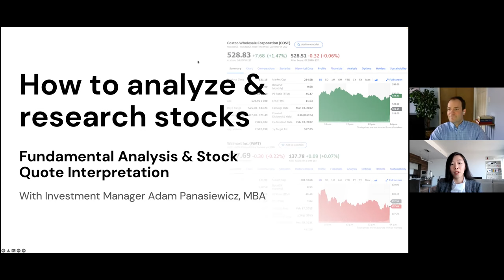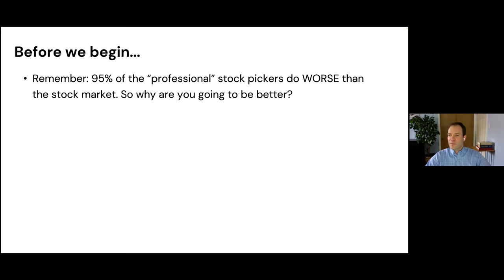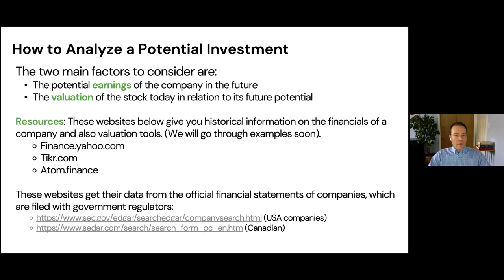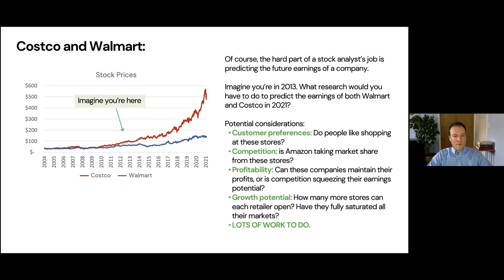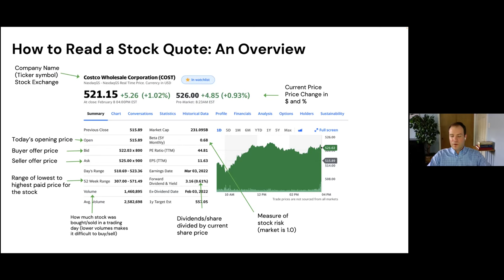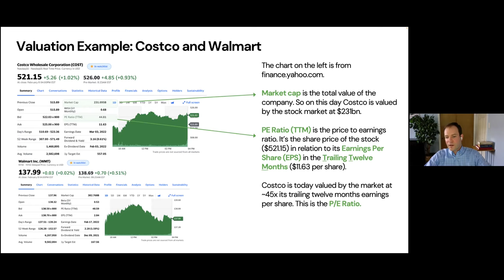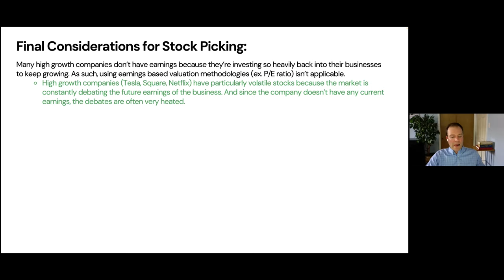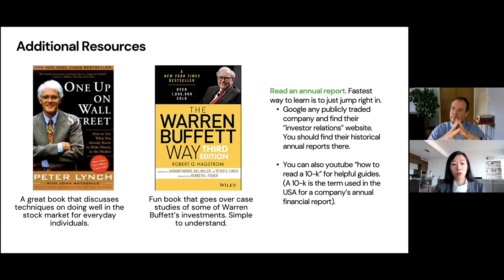INTRO TO STOCKS: How to Read a Stock Quote & Stock Market Research (Fundamental Analysis)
Guest lecturer Adam Panasiewicz is an investment manager with 10+ years of experience working for hedge funds. Previously accepted to medical school at the University of Toronto, he changed paths to follow his interests in finance and went to Harvard Business School to pursue his MBA. Today’s lecture uses a case study to go over stock investing, as the first in a series of practical short lectures on how to think about, analyze and research investments. Please leave any questions for Adam in the comments below.

𝗧𝗼𝗽𝗶𝗰𝘀 𝗖𝗼𝘃𝗲𝗿𝗲𝗱:
0:00 - Intro
5:02 - The Research on Picking Stocks
9:09 - Accessing Company Financials
10:52 - Case Study: Costco vs Walmart
16:50 - Reading a Stock Quote
20:52 - Valuation of a Company
26:44 - Books & Closing Thoughts